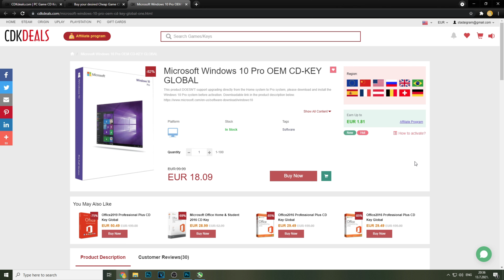ZAŠTO SAM DAO 200€ NA OVE SLUŠALICE? (SENNHEISER HD560S REVIEW)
Klik na link ispod ako želite da kupite originalni Windows 10 pro ključ:

Zaprati me na instagramu @milan_sdj